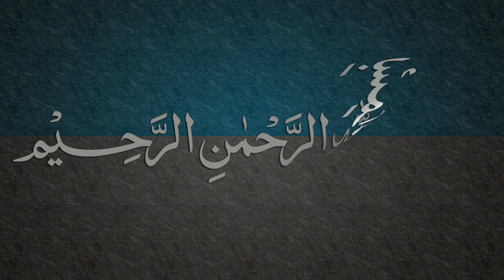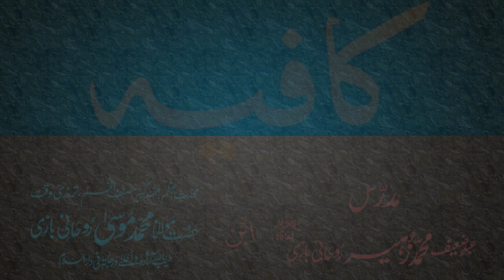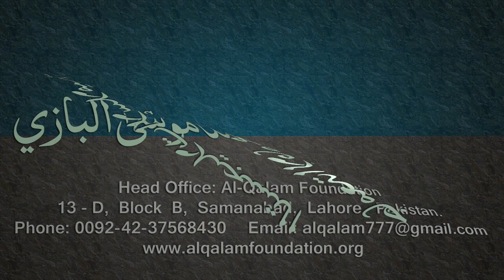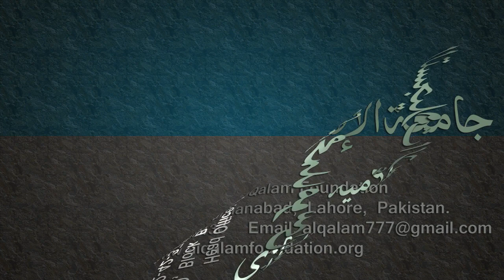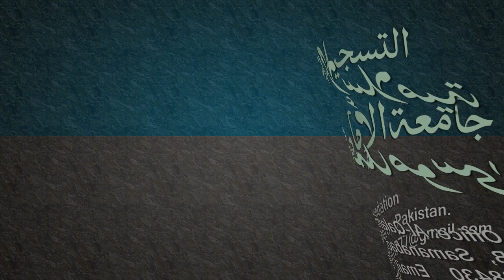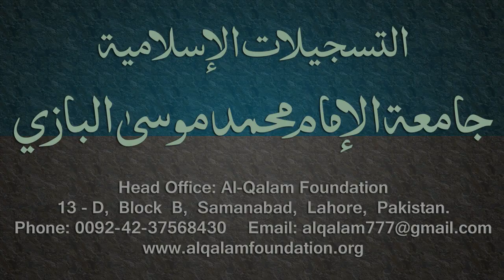Kafia Dars - 104 - Page - 106 - by Maulana Muhammad Zuhair Albazi - 20/07/2006